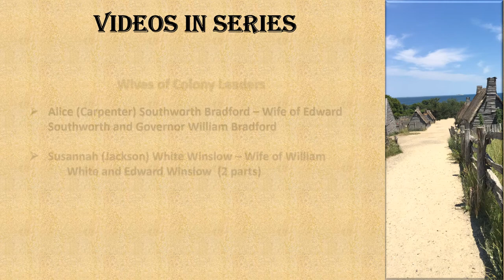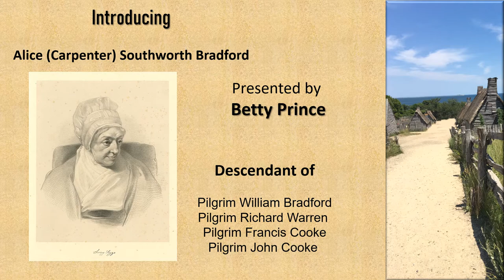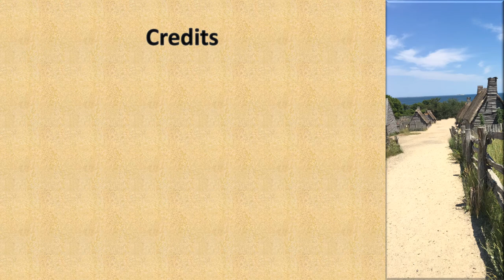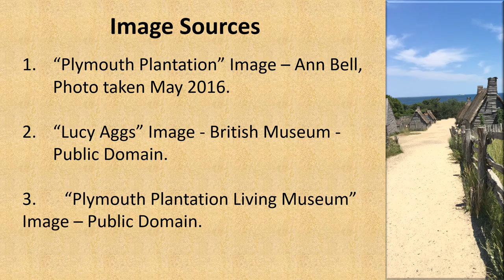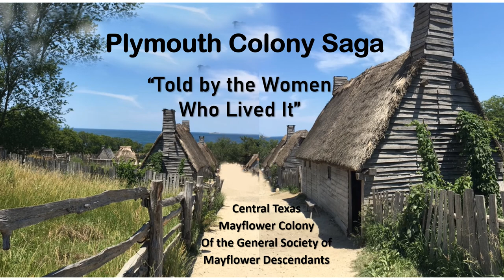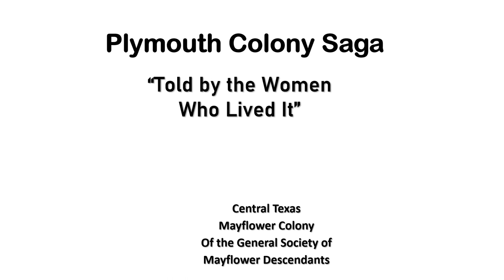Pilgrim Alice Southworth Bradford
"The Saga of the Plymouth Colony Told By The Women Who Lived It."

The story of Alice (Carpenter) Southworth Bradford is reenacted by Betty  Prince, Governor of the Central Texas Colony of the General Society of Mayflower Descendants.

As a young girl, Alice Carpenter won the heart of two men,  Edward Southworth and William Bradford. She wanted to marry them both, but her parents thought it was best to marry Edward Southworth. They were part of a group of English Puritan Separatist who had fled to Amsterdam, Holland to escape the Church of England.

In 1620, this group of Separatists planned to leave Holland for the New World on the Mayflower and sister ship Speedwell. Before they could leave Edward fell in and died, leaving me a widow with two young children.

William Bradford and his wife Dorothy left on the Mayflower. Sadly, she accidentally fell overboard while the ship was docked at Plymouth Harbor. After helping establish the colony, William Bradford was elected governor of Plymouth Colony and wrote to Susannah asking her to marry him. In 1623, she arrived in Plymouth on the ship Ann and was married soon afterwards.

Alice was extremely helpful and insightful in the governing of the colony and was often present when official decisions were made.